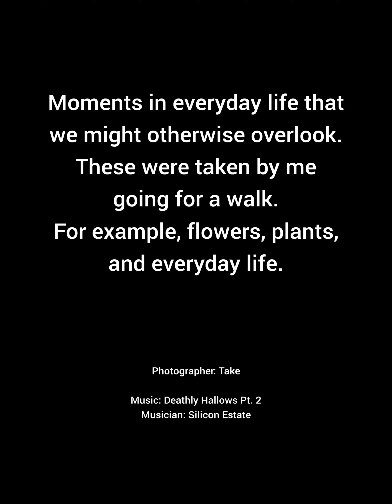Moments in everyday life that we might otherwise overlook. #122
Photographer: Take